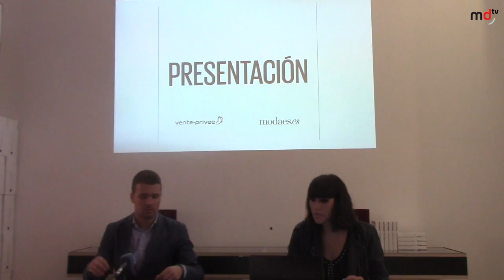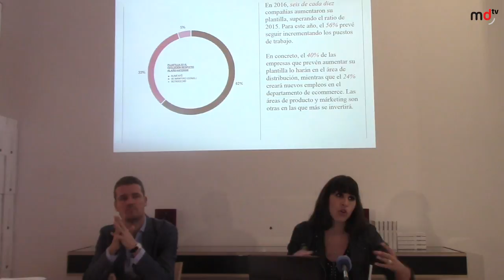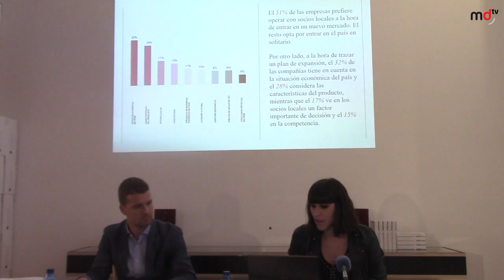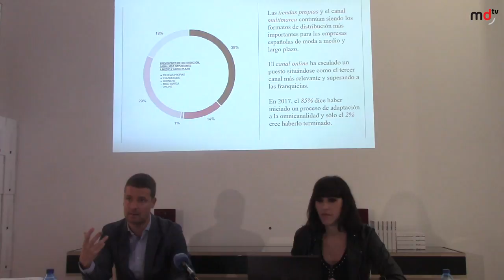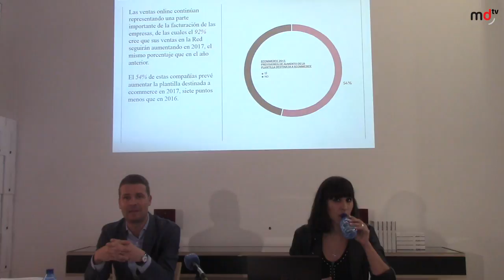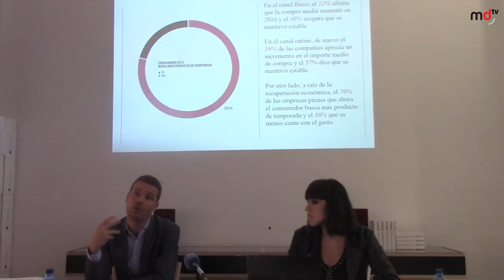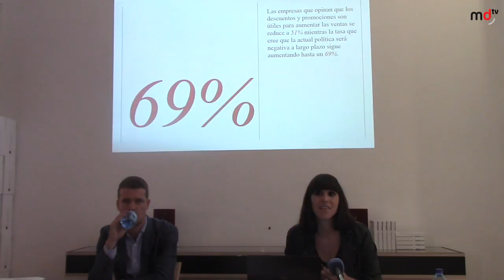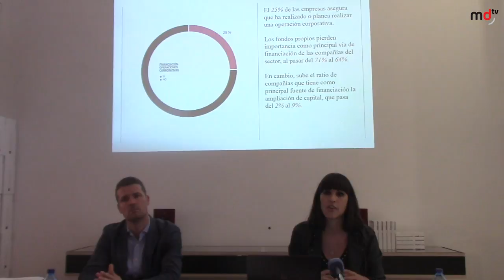Presentación VII Barómetro Empresas de Moda en España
Vídeo en el que se recoge la presentación de las conclusiones del VII Barómetro de Empresas de Moda en España realizado por vente-privee.com y Moda. es.

La presentación ha corrido a cargo de Albert Serrano, director general de vente-privee.com y privalia y Pilar Riaño, directora de Moda.es.